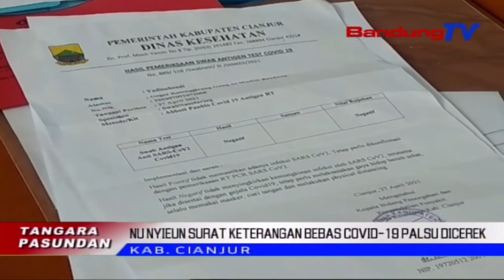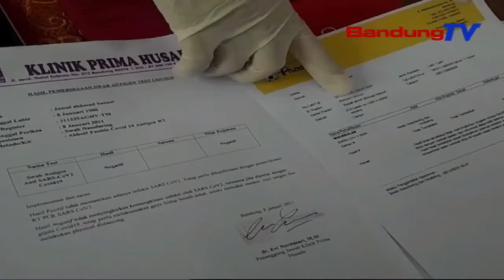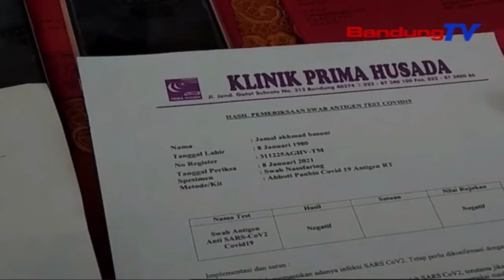Nu Nyieun Surat Keterangan Bebas Covid-19 Palsu Dicerek | TP | BANDUNGTV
TP | BANDUNGTV | IWAN M RIDWAN | Kepolisian Resor Cianjur, Nyerek Pelaku Nu Nyieunan Surat Keterangan Bebas Covid-19 Palsu, Anu Dijual Ka Supir Travel Ilegal. Lian Ti Ngamankeun Pelaku Jeung Barang Bukti, Pulisi Kiwari Keur Meumeujeuhna Mariksa Okneum Honorer Dinas Kesehatan, Anu Aub Dina Eta Kasus.